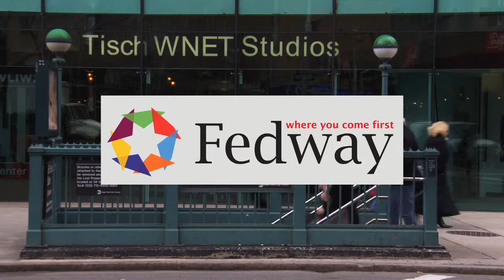"The Big Knife" | Ireland | Steve Adubato | One-on-One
Marin Ireland talks about her role in “The Big Knife” opposite Boardwalk Empire’s Bobby Canavale, and her lifelong career acting in theater, as well as her recurring role on Showtime’s Homeland.